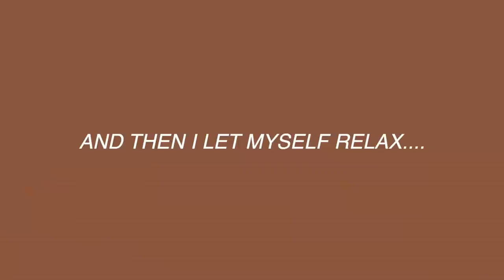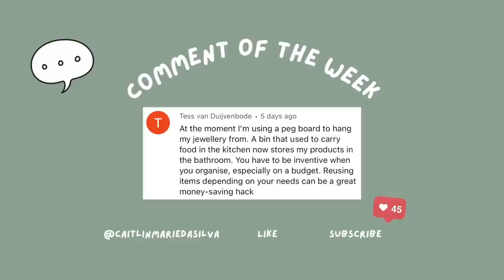VLOG: organization haul, how to LOWER STRESS, new makeup 👀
In today's vlog, I share my FAVOURITE THONGS that have changed my underwear game, a mini organizational haul, a breathing technique for lowering stress instantly & I try the famous It Cosmetics CC cream for the first time. I ended up getting a cold mid-way through filming this video so apologies if I seem a bit lower energy. it's truly a miracle a video got out this week guys 😅 Nonetheless, I hope you still enjoy it :)

*black sweater
*aerie high cut cotton thong
*aerie modal ribbed high cut thong
*aerie eyelash lace thong
*brita water filter
*Compact cutlery organizer
*cream sweater (scuba hoodie)
*OXO Pop Storage
*OXO Salad Spinner
*It Cosmetics CC (oil free — gifted)
*talc-free translucent powder
*Rare Beauty Liquid Blush
*sphere pillow

[timestamps]
00:00 welcome back
00:29 the best underwear
02:41 this bread is blowing my mind
03:27 it's a sad day 😫
05:08 live music is top tier
06:38 organizer haul !!
08:49 the organizer I'm MOST pumped about
10:13 new makeup
11:25 a hack for INSTANTLY lowering stress?
13:42 update on the cc cream
14:19 I need to do nothing rn lol
14:52 comment of the week
15:06 see you next week

[music]
Like the music? Find my playlist with the music I've used here: